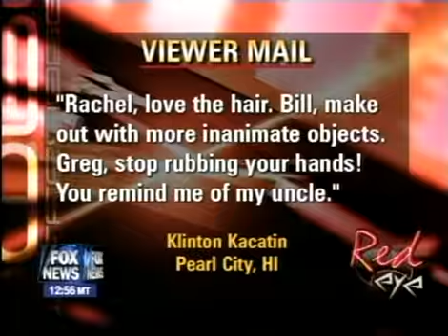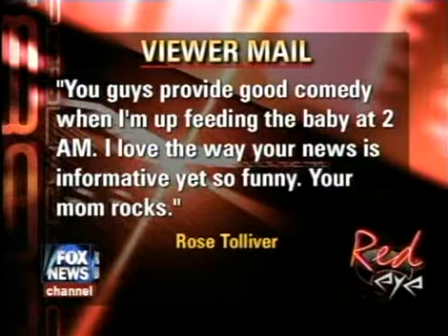RED EYE On FOX NEWS - 4/13/2007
Red Eye - LurkerDood cut